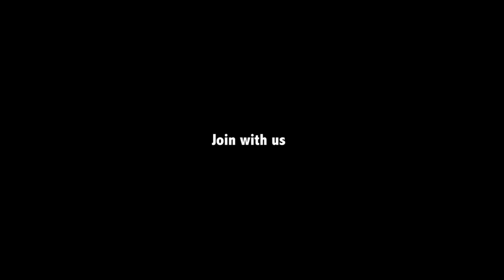MUTTON BONE MARROW || Mutton Nalli Recipe || Nawabs Kitchen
# Trendingvideo
Mutton Nalli Recipe